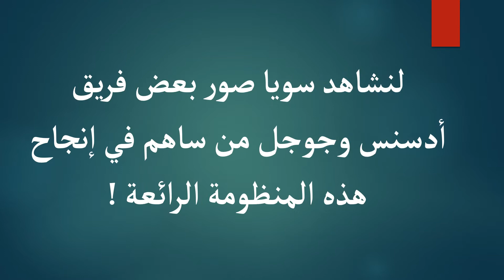عيد ميلاد أدسنس 15 عام | صور فريق عمل أدسنس | Happy birthday Adsense 15 years